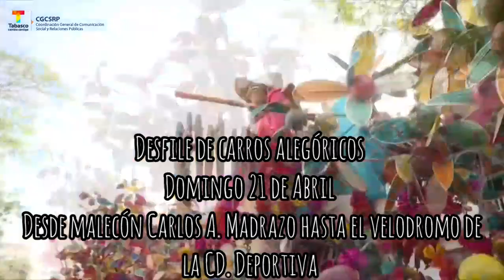Calendario OFICIAL de la @FeriaTabascoOficial 2️⃣0️⃣2️⃣4️⃣ ¡Vive la algarabía!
La Feria Tabasco 2024 se desarrolla del 27 de Abril al 12 de Mayo, el periodo de pre - feria abarcara del 15 al 26 de Abril y se tienen contemplados 7 eventos de pre - feria